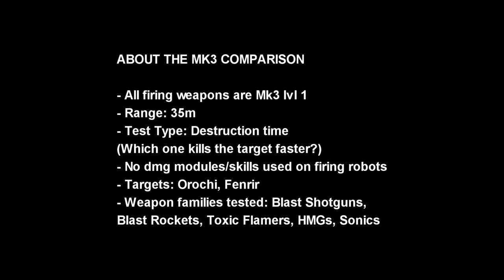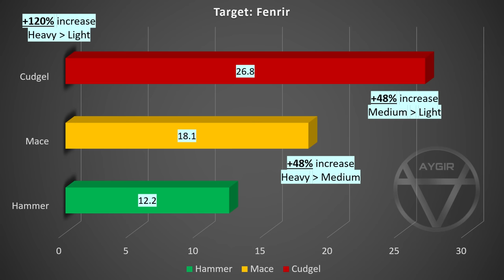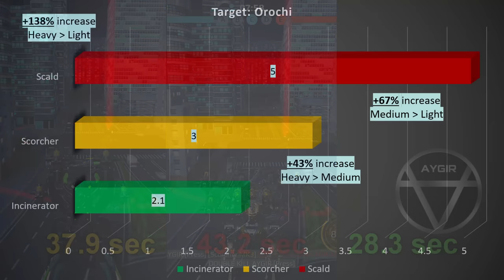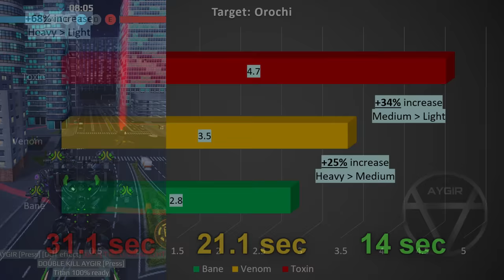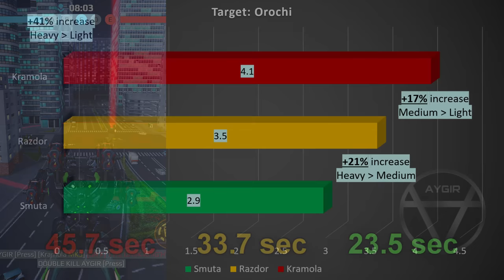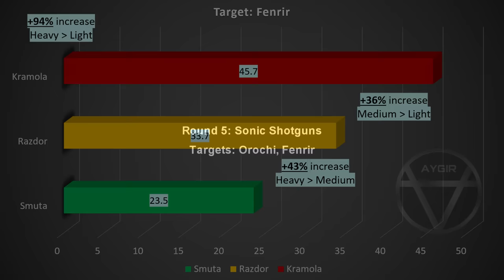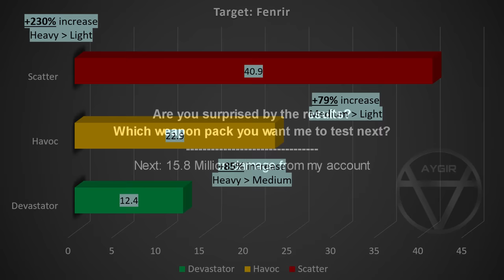[WR] 🔥 Light VS Medium VS Heavy #1 – Mk3 Comparison | War Robots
In this video I will be presenting mk3 maxed comparison between Scatter Havoc Devastator, Smuta Razdor Kramola, Bane Venom Toxin, Cudgel Mace Hammer, Incinerator Scorcher Scald. Hope you enjoy!

Video Chapters
00:00 Intro & Comparison details
00:25 Round 1: Blast Shotguns
01:32 Round 2: Blast Rockets
02:45 Round 3: Toxic Flamers
03:59 Round 4: HMGs
05:07 Round 5: Sonic Shotguns
06:20 15.8 Million DMG Gameplay
15:00 Outro
Monthly members: Ramanakumar Vavilla, M Sarepta, WR Jack, Brad Abbett, Robert Bombert, Alzazag Bacardi, arfian ritka, Samad Tandorost, ᙖOᒐᙃ ᕈİᒐOƮ ( ** Fury ** )
System Specifications:
➤ GPU: MSI Gaming GeForce RTX 2070 Super 8GB GDRR6 256-bit
➤ HDD: Seagate BarraCuda 2TB Internal Hard Drive HDD
➤ PSU: Cooler Master 80+ 750 Watt
➤ Motherboard: MSI Z490-A PRO ProSeries ATX
➤ Microphone: Blue Snowball iCE USB Mic